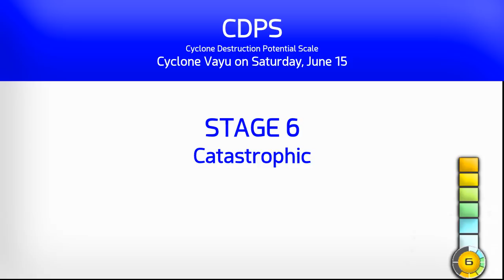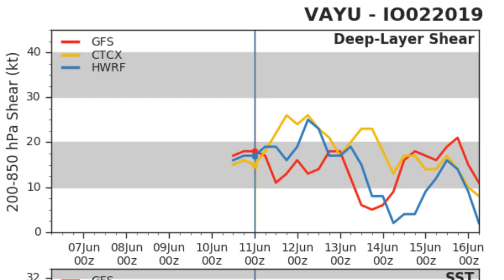Cyclone Vayu strengthening quickly - 6:30pm IST June 11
Cyclone Vayu is riding just off the western coast of India and now contains hurricane force winds. Further intensification is likely before a possible landfall in Gujurat, although computer models are very uncertain and the storm could turn towards the west before then. Hurricane conditions are possible anywhere from Gujurat on Thursday, to southeastern Pakistan on Saturday.